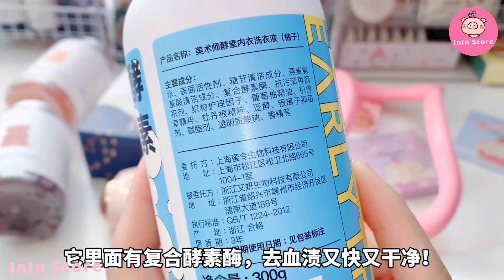[抖音​] [Unboxing Douyin] Đập hộp phụ kiện dụng cụ làm đẹp Tiktok Trung - InIn Store #4